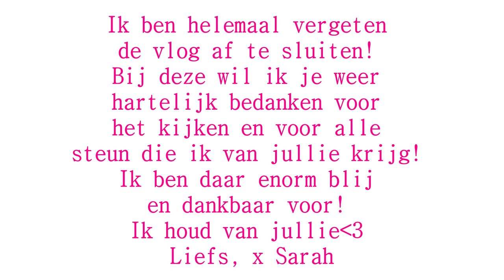Verjaardagscadeau ★Vlog#3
Kijk in HD voor de beste kwaliteit.
Voor meer Shoppingsarah:
Hey Beauty’s!
Mijn naam is Saartje de Leeuw en iedere week post ik 3 filmpjes online op Youtube. Mijn doel, zo budget maar kwalitatief mogelijk shoppen! Mijn filmpjes gaan over beauty, fashion & lifestyle, net als mijn bijbehorende blog Dit kan zijn; Tutorials, Shoplogs, Unboxings, Lookbooks, DIY's, Favorieten en nog veel meer! Veel kijkplezier!
Liefs, Sarah